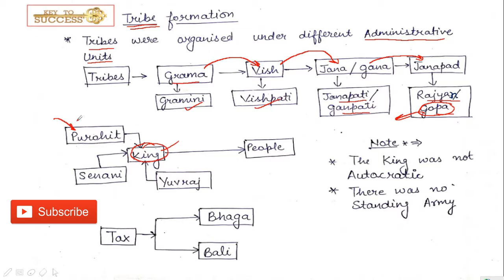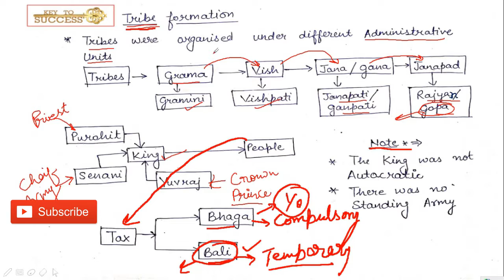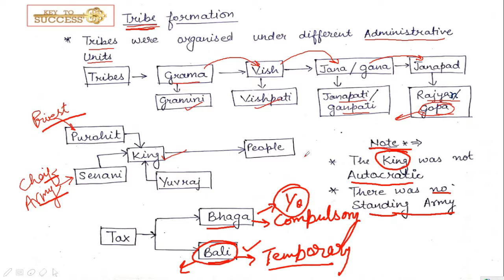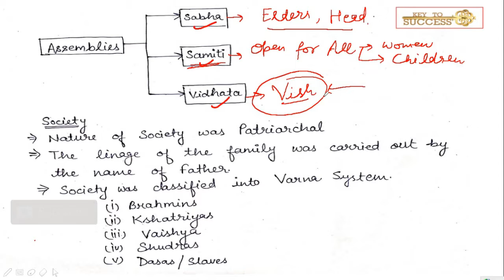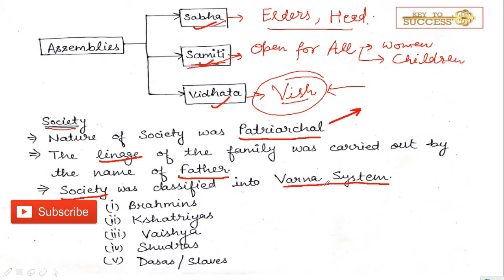Ancient history Part 7- tribal society of aryans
this video covers the tribal formation and society of aryans . the administration of the society , economy , important facts  etc . are covered in this video.